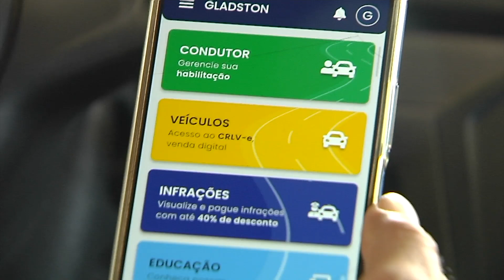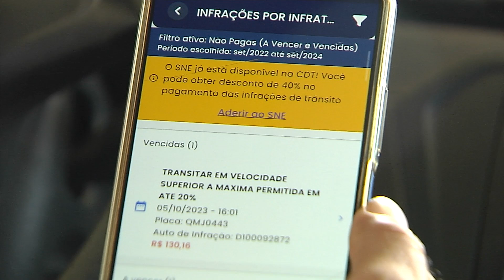Polícia Rodoviária Federal moderniza serviço de identificação de condutores e atualização de dados